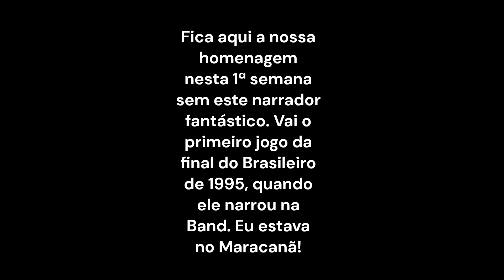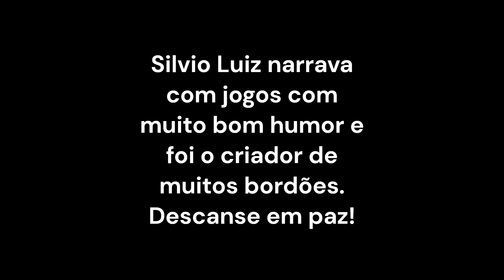Tributo ao Silvio Luiz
É uma pequena homenagem ao narrador Silvio Luiz.